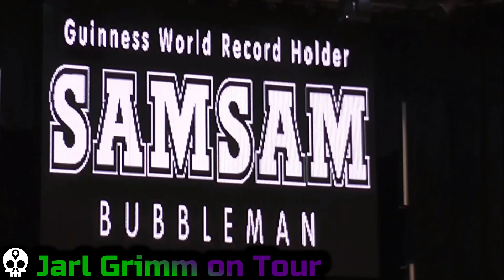SamSam Bubbleman Show | 2016 Butlins Bognor Regis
Flashback Friday!
The first Friday of every month over winter we release an old video that has previously never been seen on this channel before.